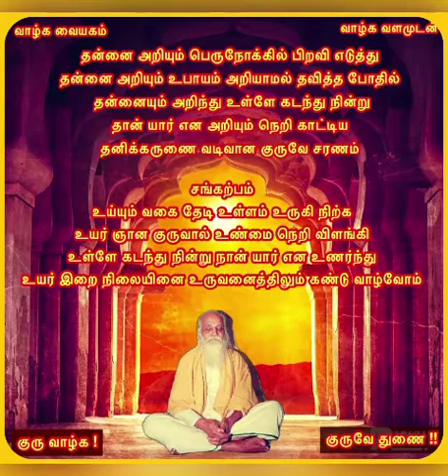மஹரிஷி வழங்கிய மௌனகாலம் - 35 ( அருட்தந்தை தந்த அகத்தாய்வு - நான் யார் )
5 the July 2020 recording